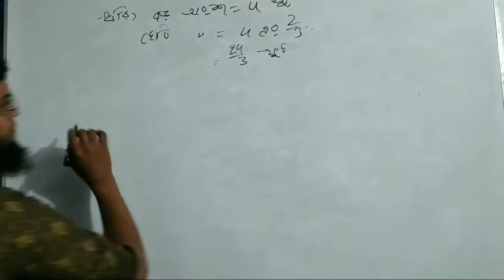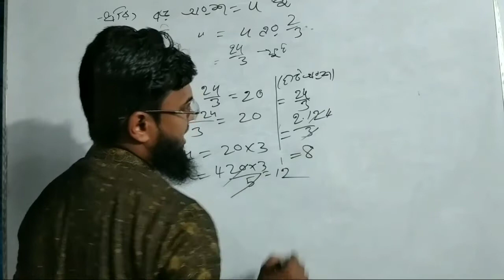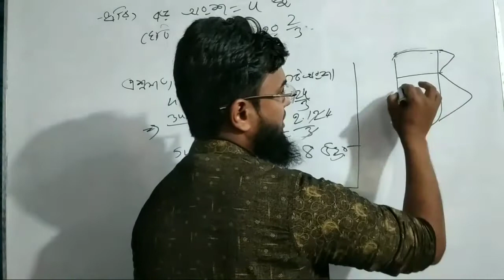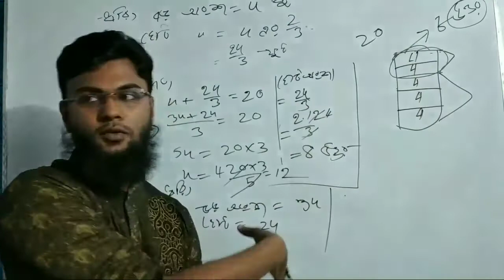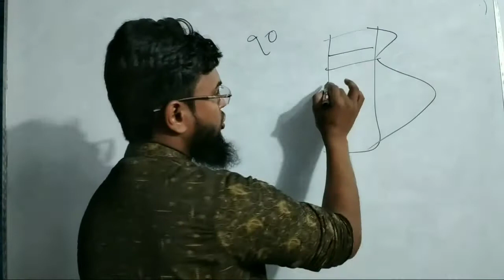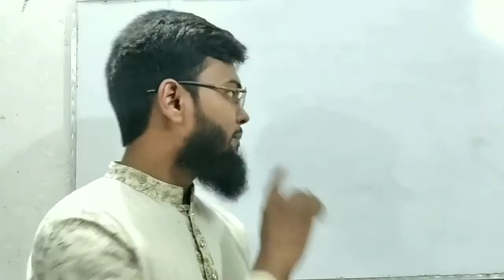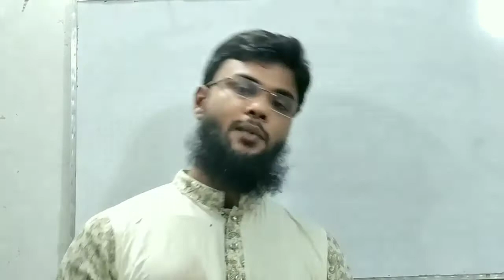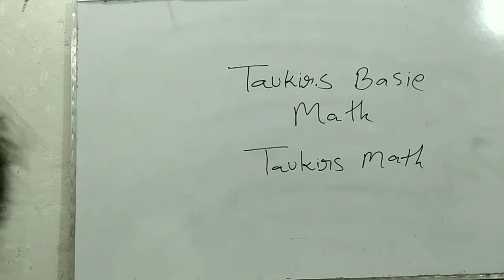বিসিএস/প্রাথমিক/ শিক্ষক নিবন্ধন পরীক্ষাতে বার বার আসা গণিত দুটির ম্যাজিক সমাধান দেখুন